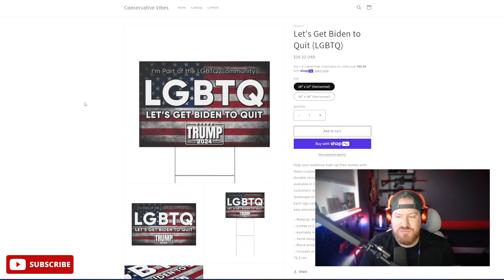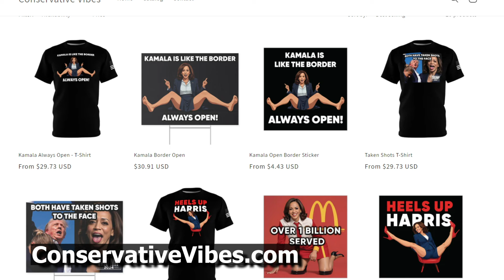"Butt Stuff" Yard Sign Doesn't Offend Gay Community, Just Virtue Signalers...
Recently one of the signs we sell on the website was featured in local news in Washington. Jason Rantz, a gay Conservative, reacts to the yard sign and shares his opinion on the situation.